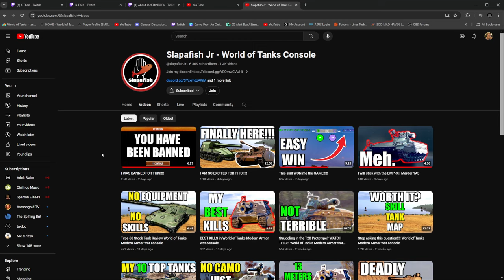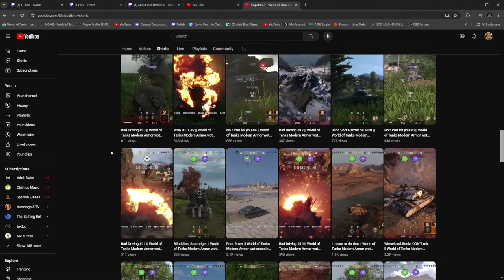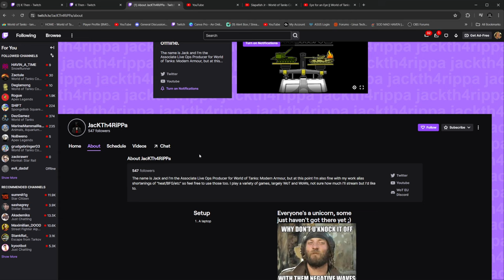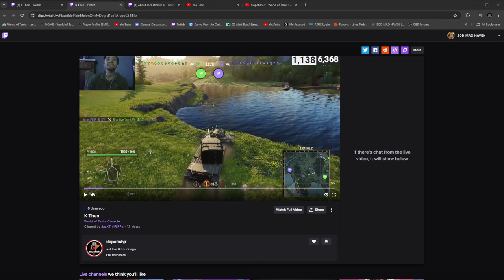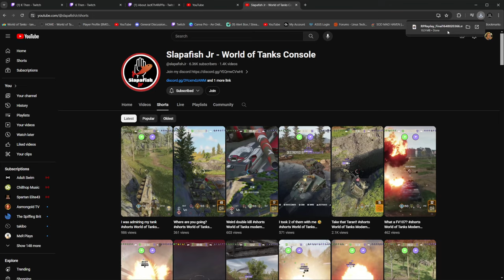My thoughts on slaps ban